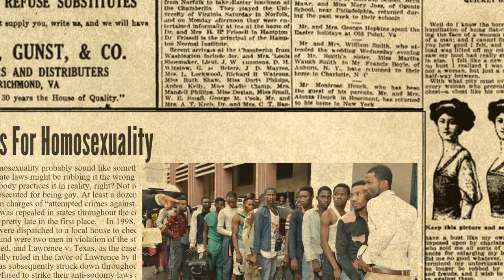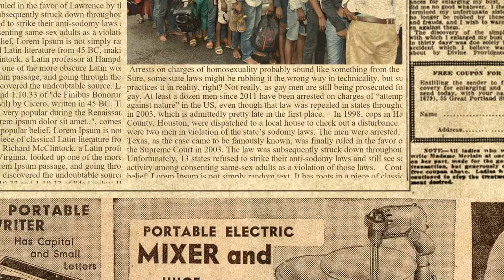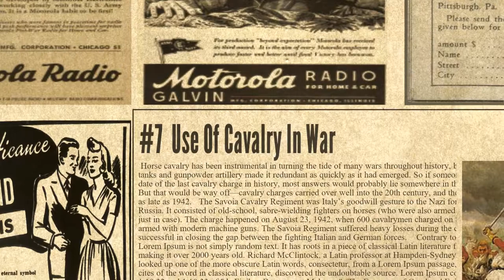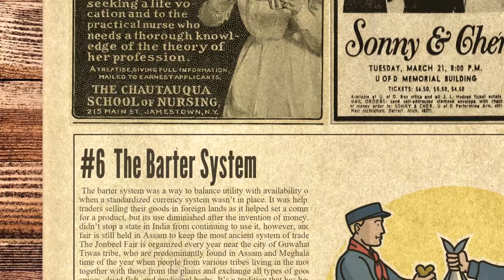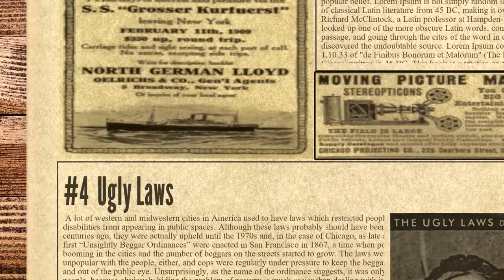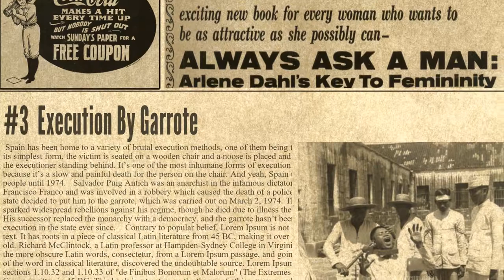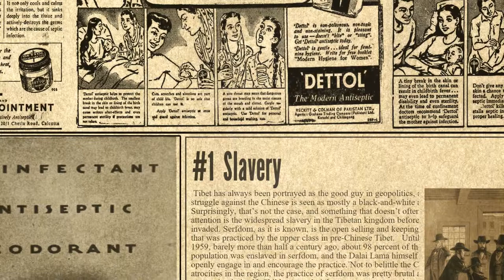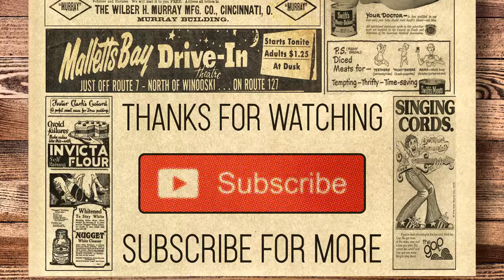10 Outdated Practices That Lasted Longer Than You Thought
Some things have their place way, way back in history, in the time when we were all still coming to grips with our places in the world and the finer points of human rights were still in their infancy. Slavery, state-sanctioned bigotry, and rote execution by any means necessary should have stopped a long time ago, but the reality is that many of these practices made their way well into the modern world.